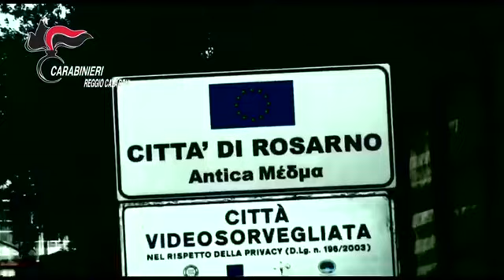Operazione Ares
provvedimento di fermo di indiziato di delitto emesso dalla Procura della Repubblica di Reggio Calabria - Direzione Distrettuale Antimafia, diretta dal Procuratore della Repubblica Giovanni Bombardieri, nei confronti di 31 soggetti appartenenti o contigui alle cosche “CACCIOLA” e “GRASSO”, radicate nella Piana di Gioia Tauro
31 arresti